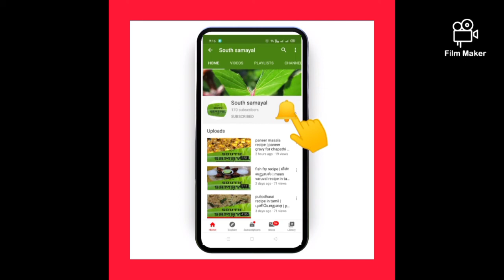செட்டிநாடு ஸ்பெஷல் ஆடி கும்மாயம் | aadi kummayam in tamil | sweet recipe in tamil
Ingredients :

Urad dal - 200 g
Besan dal - 4 tbs
Raw rice - 4 tbs
Jaggery

vjsouthsamayaadikummayam